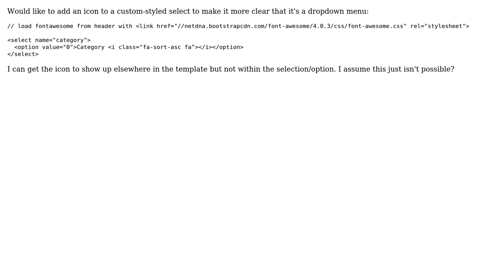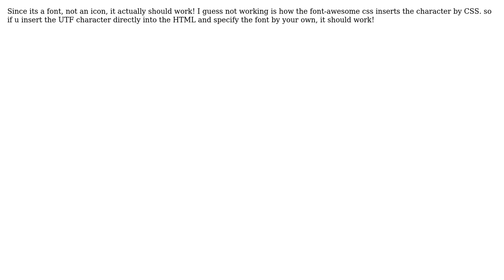Possible to insert an icon element inside an ‹select› or ‹option›? (2 Solutions!!)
Possible to insert an icon element inside an ‹select› or ‹option›?

With thanks & praise to God, and with thanks to the many people who have made this project possible! | Content (except music & images) licensed under CC BY-SA | Music | Images & others | With thanks to user rigaman user Lux user Chris B. and the Stack Exchange Network Trademarks are property of their respective owners. You are responsible for your own actions.